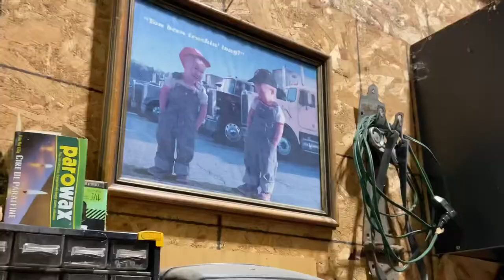Bass vs Haddock | SHOCKING RESULTS!!!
Cooking up some largemouth bass and some haddock to see which one everyone likes best.